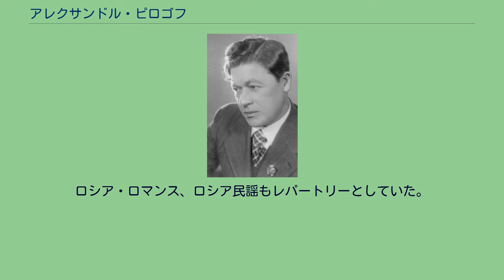アレクサンドル・ピロゴフ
アレクサンドル・ステパノヴィチ・ピロゴフ（露: Александр Степанович Пирогов；英語: Alexander Stepanovich Pirogov、1899年8月4日（ユリウス暦7月22日） リャザン - 1964年6月26日 リャザン州）はソビエト連邦のオペラ歌手（バス）。
ボリショイ劇場ソリスト、ソ連人民芸術家（1937年授与）、スターリン賞受賞者。
ロシア帝国リャザンに生まれる。
兄弟五人のうちグリゴリー、アレクセイ、ミハイル、アレクサンドルの四人が歌手となった。
1918年、モスクワ・フィルハーモニー協会附属音楽演劇学校でバス歌手のヴァシーリー・チュチュンニクに声楽を学ぶ。
1919年から1922年まで革命軍事会議モスクワ劇場のソリストを務め、1922年から1924年まではジミーン自由歌劇場のソリストとなった。
同劇場の解散後は、1924年から1954年までの30年間にわたりボリショイ劇場のソリストを務め、ロシアや諸外国の古典オペラだけでなく、ソ連の新作オペラまで幅広く役をこなした。
ロシア・ロマンス、ロシア民謡もレパートリーとしていた。
1964年、リャザン州で没。